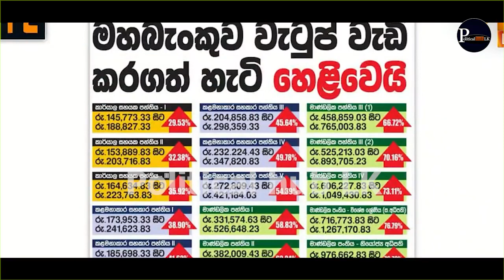මහබැංකු වැටුප් නිසා චමුදිත නන්දලාල්ව කුඩුපට්ටන් කරයි | Political memes | Political Fun Sri Lanka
🟢 Sri Lankan memes
🟢 Political memes Sri Lanka
🟢 Sri Lankan politics funny
🟢 Sri Lanka memes
🟢 Sri Lankan political satire
🟢 Sri Lankan politicians memes
🟢 Sri Lankan meme compilation
🟢 Funny Sri Lankan videos
🟢 Sri Lankan humor
🟢 Political humor Sri Lanka
🟢 Memes about Sri Lanka politics
🟢 Political satire Sri Lanka
🟢 Sri Lankan meme culture
🟢 Sinhala political memes
🟢 Trending Sri Lankan memes

💥Explore the vibrant world of Sri Lankan political memes, where humor meets politics. Dive into hilarious takes on Sri Lanka's political landscape, featuring the most trending memes, political satire, and social commentary. Perfect for those who enjoy light-hearted yet insightful content on current events, political figures, and key issues in Sri Lanka.